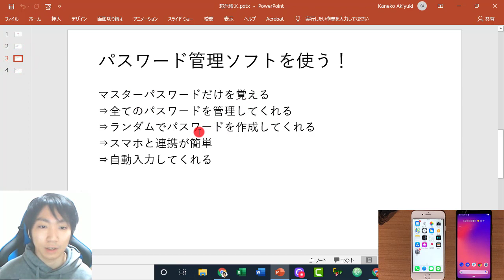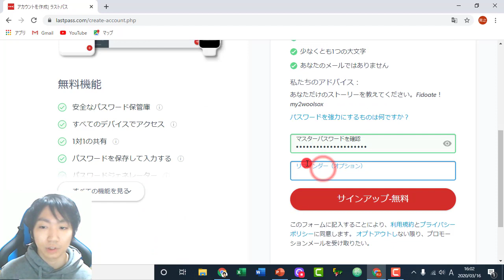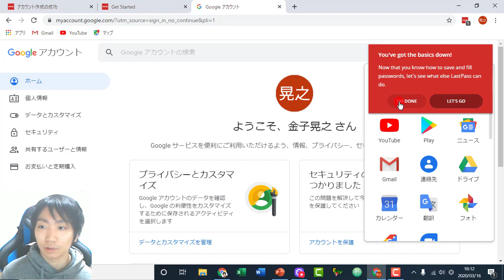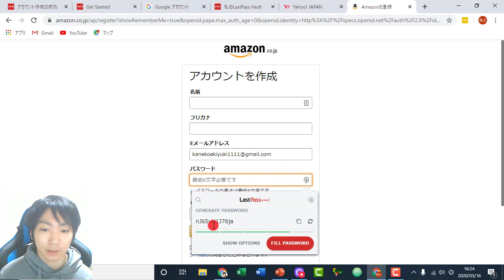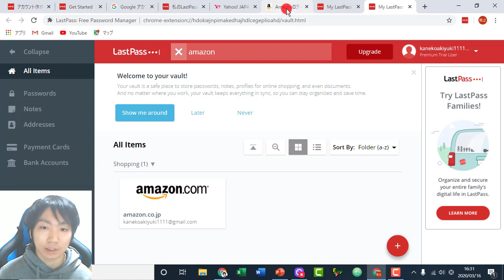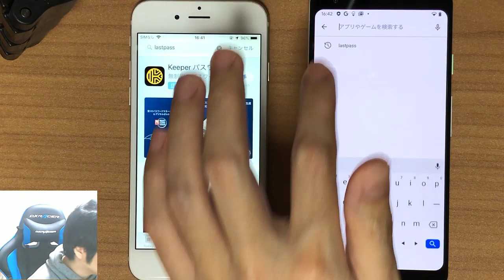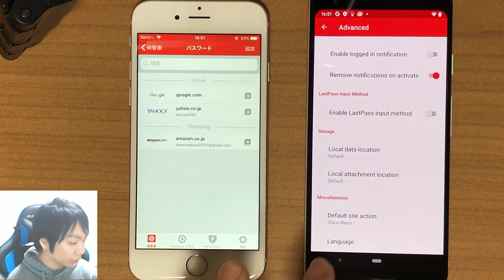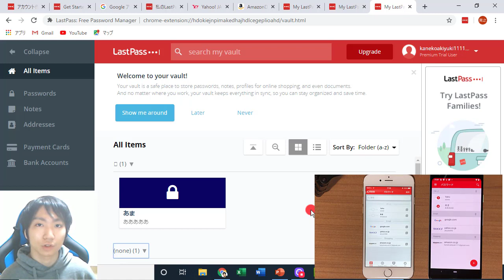パスワード管理方法とおすすめ無料アプリLastpassの使い方【PC・iPhone・Android】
※2021年にスマホとPCで使う場合は有料に変更されました。どちらか片方であれば無料です。
🏆⬇︎PC脱初心者入門ブック5冊⬇︎🏆

【「＠」を忘れずに！！】

【販売講座】
✅パソコン教室ウルトララーニング